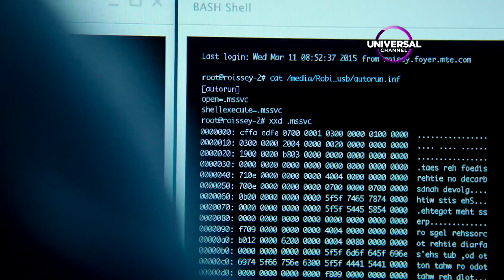Estreno exclusivo - "Hacker: Amenza en la red" (PER/GUA)